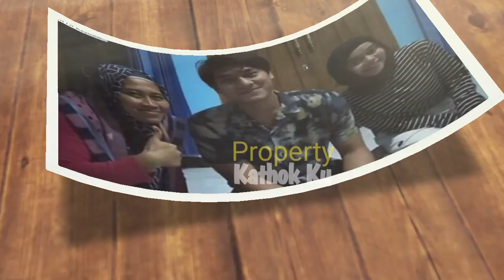Rizky Billar CEMBURU pd Hari JAMBI, Di Backstage Cuek Sama Dedek Lesti,Pasang Wajah CEMBERUT Hingga?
Jangan Lupa: _
Thankz!!..